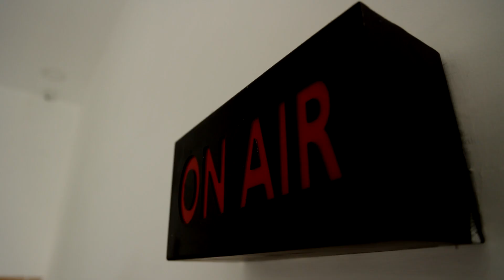திமுக தலைவர் ஸ்டாலின் பொறுமையை சோதித்தது யார்? | Spot Light | DMK | M. K. Stalin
திமுக தலைவர் ஸ்டாலின் பொறுமையை சோதித்தது யார்? | DMK | M. K. Stalin